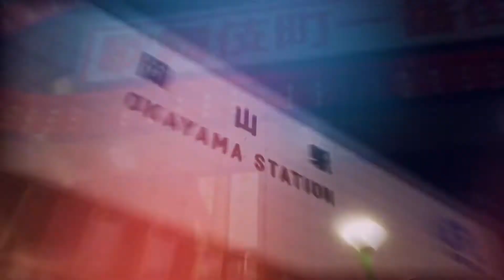Queens RAVE クイーンズ レイブ 大阪ミナミ ホストクラブ 求人動画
■ホストクラブ情報サイトスターガイズはこちら

■スターガイズ掲載のご依頼等